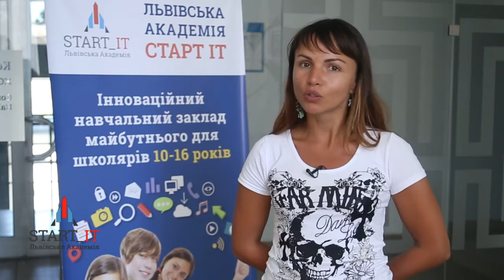Отзыв о СТАРТ IT на childcamp.com.ua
Летний лагерь Академии СТАРТ IТ - это увлекательный и полезный отдых для школьников в кругу сверстников под руководством известных профессионалов-айтишников, актеров театра и коучей-психологов. Мы научим Ваших детей создавать собственные IТ-проекты и формировать soft skills.

Узнай первым об обновлении программ, появлении эксклюзивных акций и поступлении путёвок в продажу с Порталом детских лагерей ★ ★ более 1340 лагерей в Украине и за рубежом разных направлений на осенние, весенние, зимние, летние каникулы и для всех возрастов!

Почему мы?
3 причины выбрать детский лагерь на нашем портале!